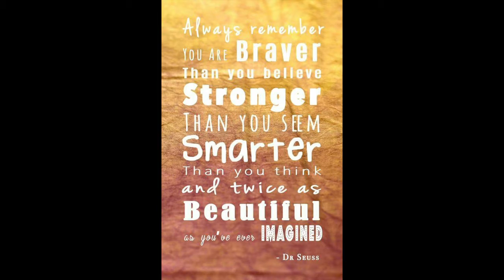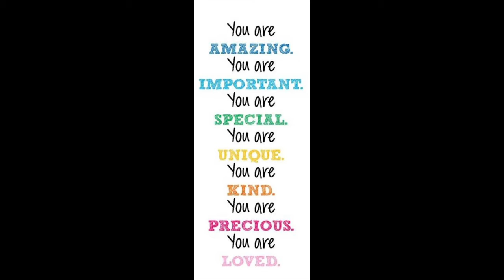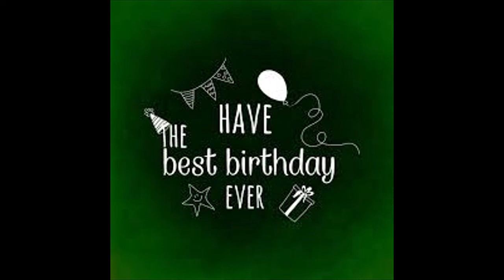The Orbis School - Birthday Wishes - Jr KG - September